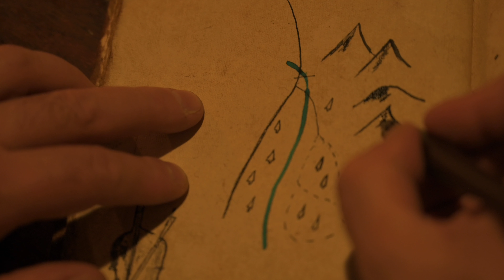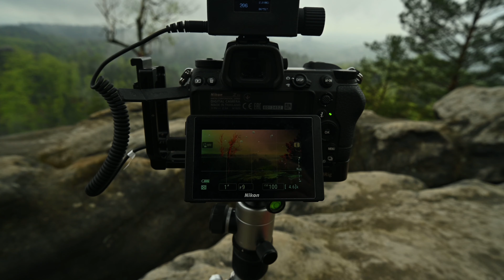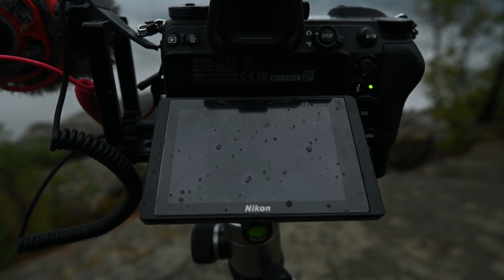Natur | Wandern | Naturaufnahmen Sächsische Schweiz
Sächsische Schweiz | Naturaufnahmen | Nebel
Ich lass mich von der Natur für Epische Musik inspirieren. Zu sehen sind schöne Natur Zeitfrafferaufnahmen/ timelapse.